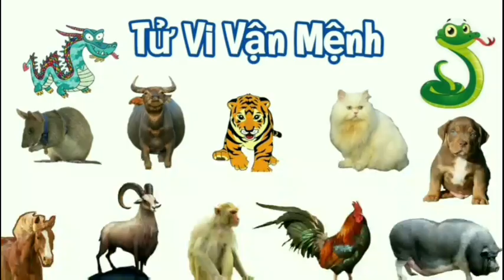TUỔI MÙI sinh giờ, ngày, tháng nào có vận số tốt, giàu sang?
☘Trong cuộc sống này, mức độ giàu có của mỗi người không chỉ liên quan đến nỗ lực của cá nhân mà một phần còn dựa vào thời khắc mà họ được sinh ra. Với từng thời khắc nhất định trong một ngày, con người sẽ được ban phước lành may mắn và số mệnh của họ sẽ được sắp đặt tương ứng với giờ sinh của mỗi người.☘
💥[ ĐẶC BIỆT KÊNH KHÔNG BÁN VẬT PHẨM PHONG THỦY]💥